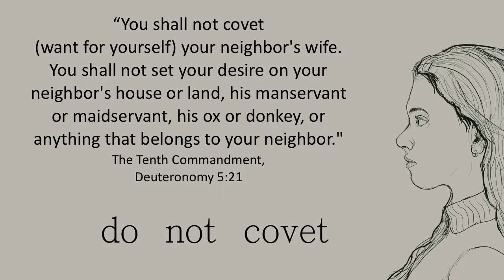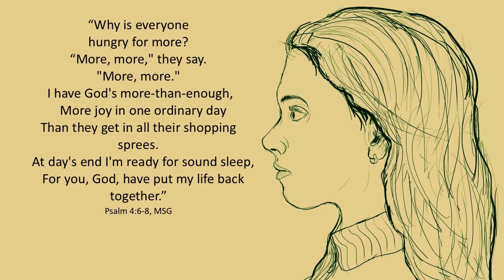always wanting more - commandment 10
Do you ever struggle with wanting too much? Discontent can be deadly. Pastor John Van Sloten preaches on the 10th commandment, 'You shall not covet...' (and about a God who is more than enough).

"Why is everyone hungry for more?
"More, more," they say. "More, more."
I have God's more-than-enough, more joy in one ordinary day
Than they get in all their shopping sprees.
At day's end I'm ready for sound sleep, for you, God, have put my life back together.

"You shall not covet (want for yourself) your neighbor's wife. You shall not set your desire on your neighbor's house or land, his manservant or maidservant, his ox or donkey, or anything that belongs to your neighbor."
The 10th Commandment, Deuteronomy 5:21, MSG

"All men seek happiness.
There are no exceptions...
Yet all men complain...
A test which has gone on so long, without pause or change, really ought to convince us that we are incapable of attaining the good by our own efforts... this infinite abyss can be filled only with an infinite object."
Blaise Pascal,17th century physicist/philosopher in Pensees

"Compared to the high privilege of knowing Christ Jesus as my Master, firsthand, everything I once thought I had going for me [was] insignificant—dog dung. I've dumped it all in the trash so that I could embrace Christ and be embraced by him..."
The Apostle Paul in Philippians 3:8-9, MSG